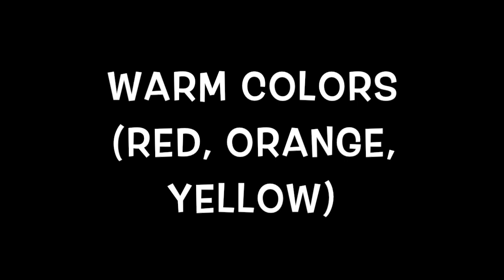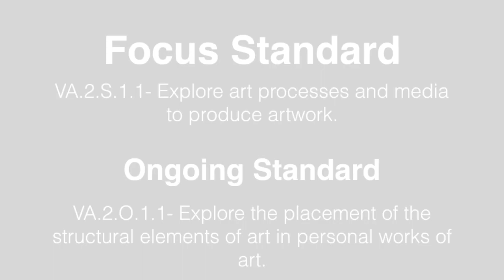Warm & Cool Instruments Color Theory Art Tutorial - Art With Trista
Warm & Cool Instruments is included in the "Music In Our Schools Month Lesson Bundle" K-5 (8 Lessons), available here: